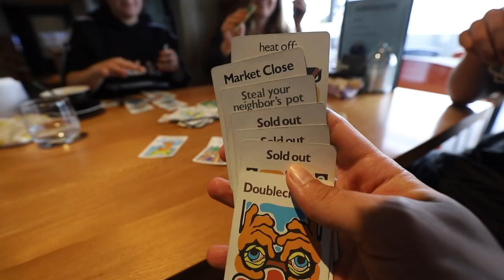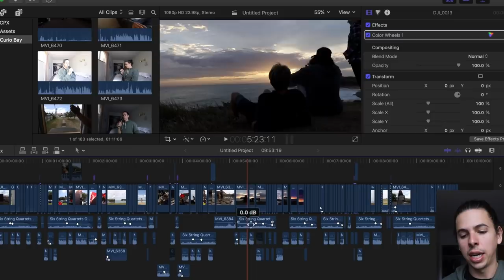Weekend Camping Trip to Curio Bay in New Zealand.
This is a short film documenting our road trip to Curio Bay on the South Island of New Zealand. I had just watched the film "The Lobster" and loved it so much, that I wanted to recreate it. If you were wondering why this film is so abnormal to my usual films, that is why. AND you should definitely watch "The Lobster" GREAT FILM.